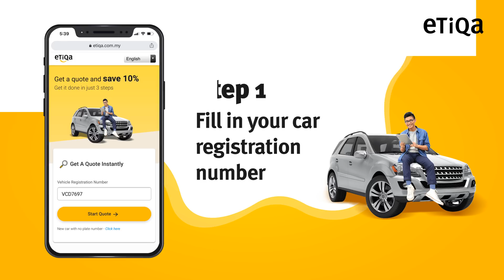Easy Car Insurance Renewal by Etiqa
Renew your car insurance online in 3 steps:
1) Fill in your car registration number
2) Choose your coverage
3) Make payment